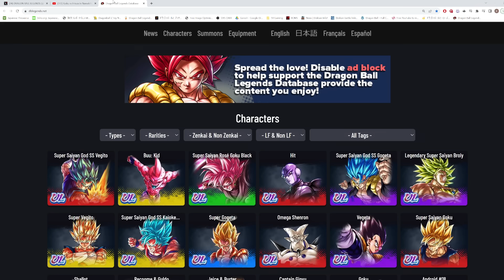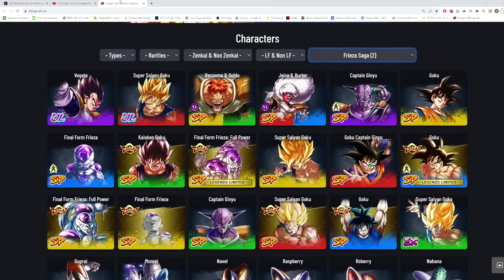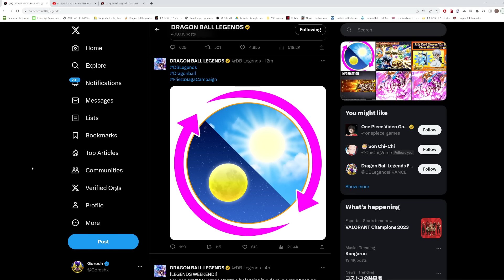(Dragon Ball Legends) THE NEXT LF TEASED!? IS TAG SPIRIT BOMB GOKU/PICCOLO INCOMING NEXT?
Huge shoutout to Hydros for creating the thumbnail for this video.